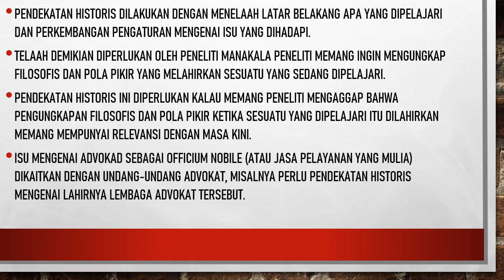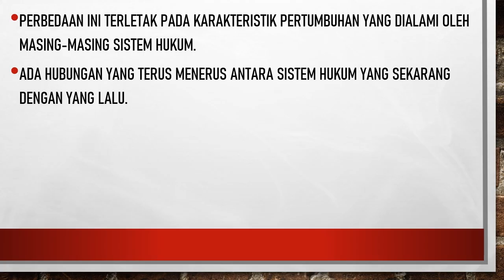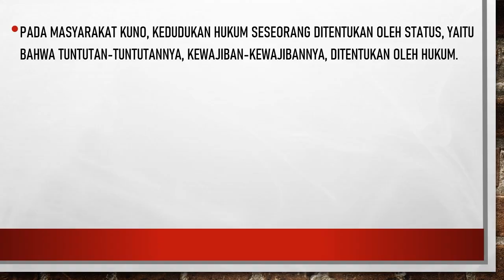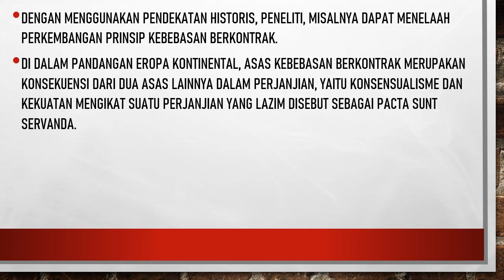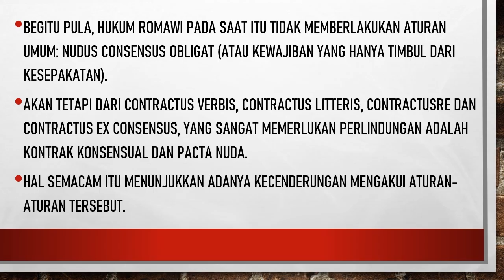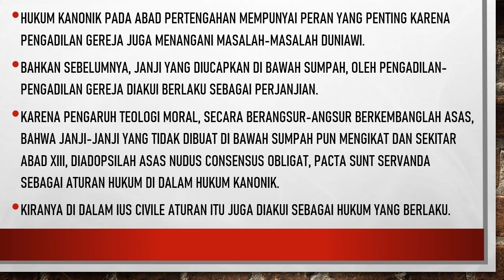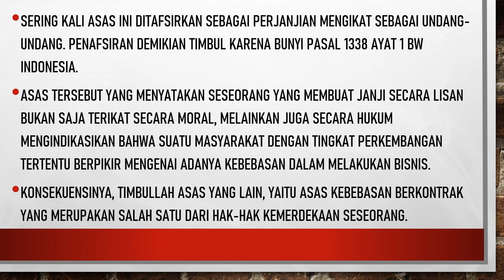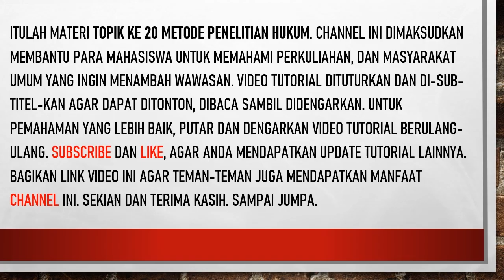Metode Penelitian Hukum 20 || Pendekatan Historis Dalam Penelitian Hukum